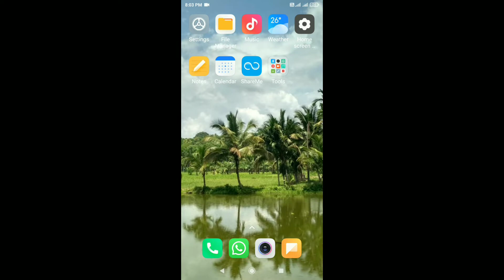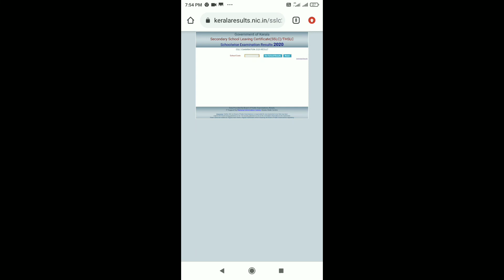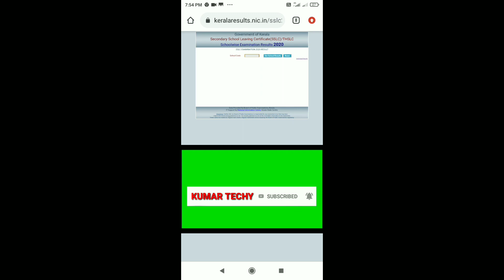how to check SSLC result on mobile Malayalam